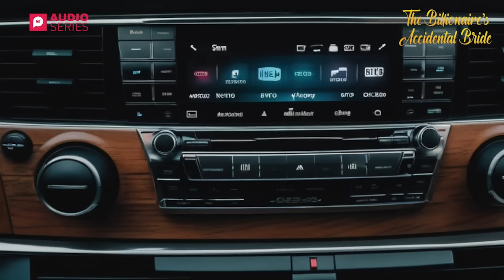The Billionaire's Accidental Bride I Ep 122-123 | My lookalike wants to take me down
Ariel tries to take her revenge but Emma makes sure her perfume scandal is out there in the public eye. She gathers massive support for herself.